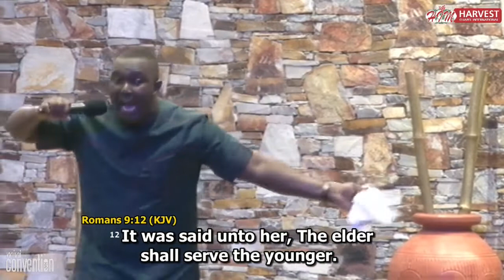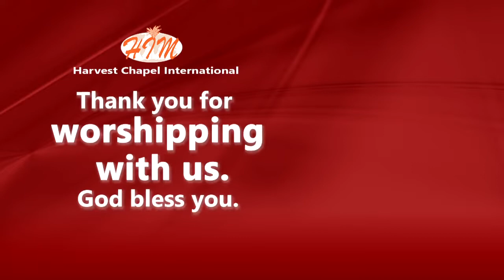Rev. Samuel Sakyi-Hyde - Your Hometown Is Not Where You Come From 05-10-2019